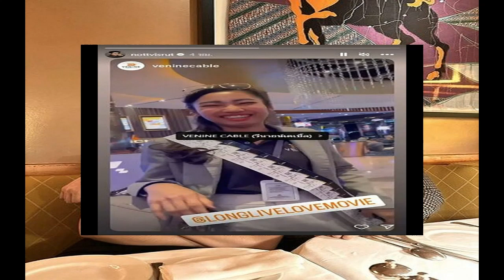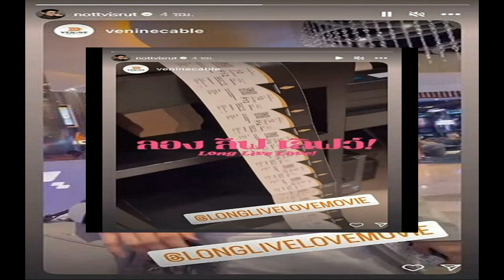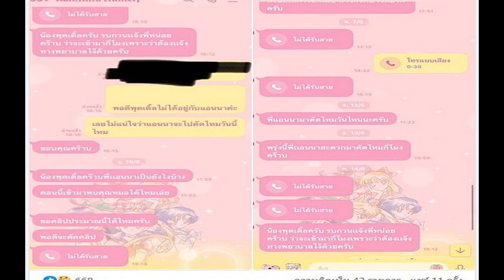'น็อต วิศรุต' ทุ่มสุดตัว เหมาโรงให้พนักงาน ดูหนัง 'ชมพู่ อารยา' แสดง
สร้างความฮือฮาไม่น้อย ‘น็อต วิศรุต’ ทุ่มสุดตัว ใจป้ำสุด ๆ เหมาโรงให้พนักงานโรงงานดูหนัง ที่มีภรรยา ‘ชมพู่ อารยา’ แสดงเป็นนางเอก

เรียกว่าเป็นสามีสายซัพพอร์ตตัวจริง สำหรับ “น็อต – วิศรุต รังษีสิงห์พิพัฒน์” สามีของคุณแม่ลูก 3 ซุป’ตาร์ “ชมพู่ อารยา เอ ฮาร์เก็ต” ที่ไม่ว่าภรรยาจะทำอะไรสามี ก็พร้อมจะซัพพอร์ตเสมอ
โดยล่าสุด ด้านภรรยา “ชมพู่ อารยา” ได้มีผลงานแสดงในภาพยนตร์เรื่อง Long Live Love! ที่กำลังเข้าโรงฉายอยู่ในตอนนี้

แน่นอนว่าในครั้งนี้ สร้างความฮือฮาไม่น้อย เพราะด้านพ่อน็อตก็ได้ลงสตอรี่อินสตาแกรมส่วนตัว ว่าได้เหมาโรงหนังให้พนักงานเข้าไปดูหนังเรื่องดังกล่าว พร้อมตั๋วหนังแบบยาวเหยียด งานนี้ต้องบอกเลยว่าพ่อเป็นสายซัพฯ ภรรยา ตัวจริงเสียงจริง